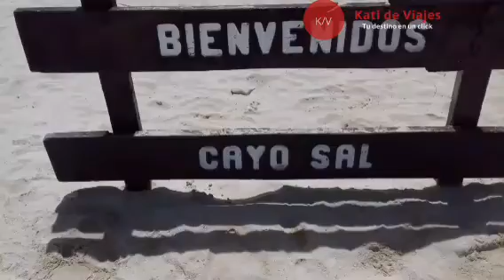Parque Nacional Morrocoy (Cayo Sal)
El parque Nacional Morrocoy este conformado por varios cayo entre ellos "Cayo Sal" el cual viste en esta oportunidad y debo decirles que el aire y la paz que se respira en esta playa es indescriptible, ademas es uno de los pocos cayos que ademas de su atractivo natural  también tiene otros de los que les hablo en este vídeo así que los invito a darle click y adentrarse con migo en esta aventura.

Sigan-me en Instagram